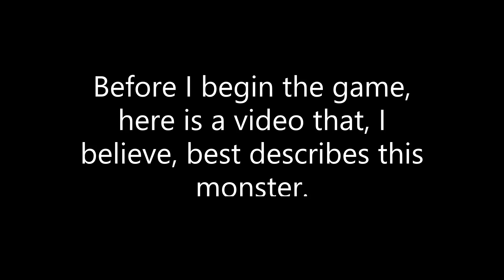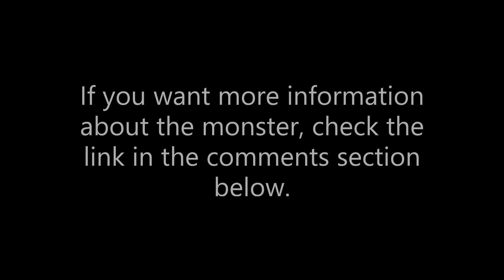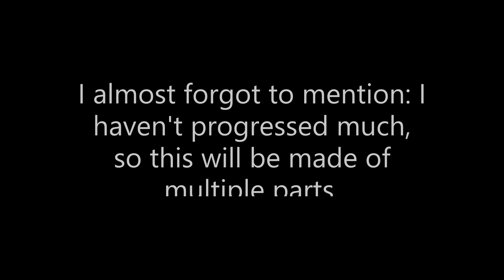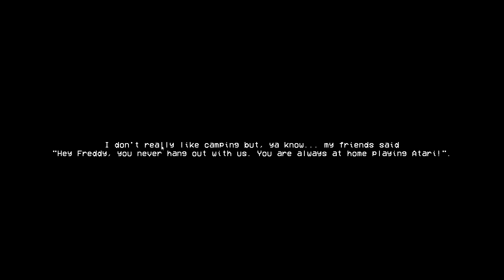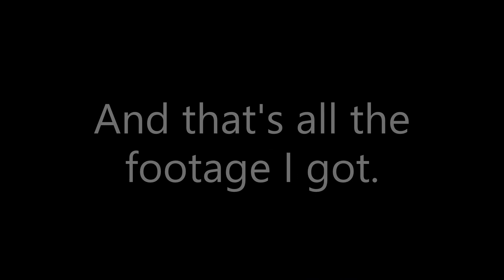Playing Siren Head for the first time! (Part 1)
yay, something that isn't about roblox